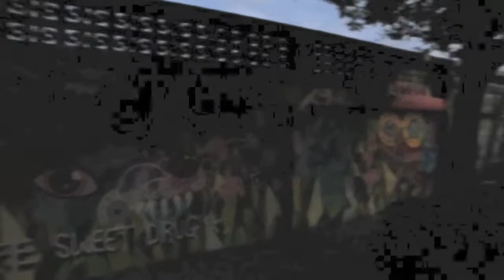Area-Five Bkk Street Artist กับการสร้างสรรค์ผลงานที่บ้านคามิลเลี่ยนเพื่อเด็กพิการ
การสร้างสรรค์ผลงาน Street Art ของกลุ่มศิลปินที่ถูกรับเชิญโดย Area-Five เพื่อมอบผลงานในแต่ละแนวของศิลปิน  ไว้บนกำแพงรอบๆบ้านคามิลเลี่ยนเพื่อเด็กพิการ  เพื่อให้เด็กๆได้เสพย์งานศิลป์และเสริมสร้างจินตนาการ  สำหรับทุกๆคนที่ผ่านมาเห็น